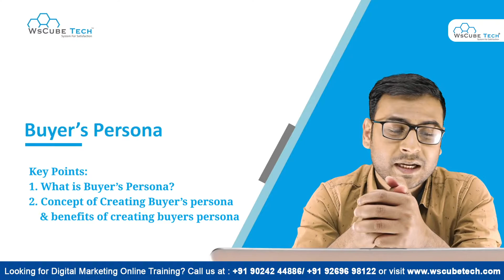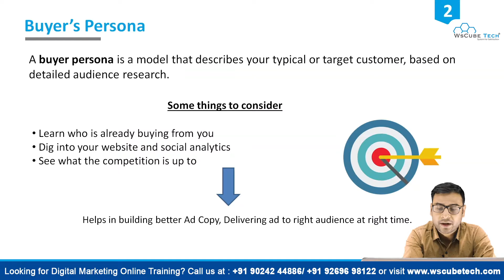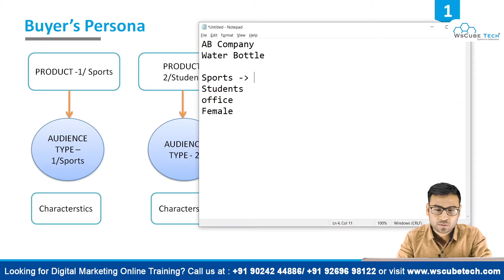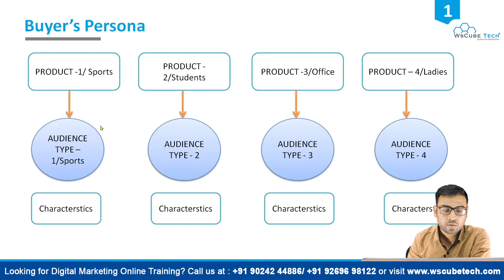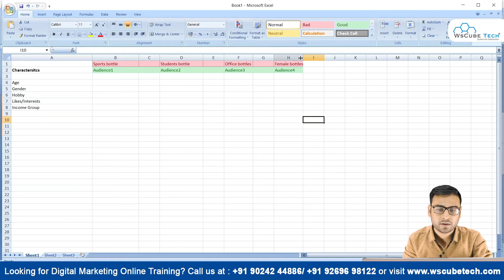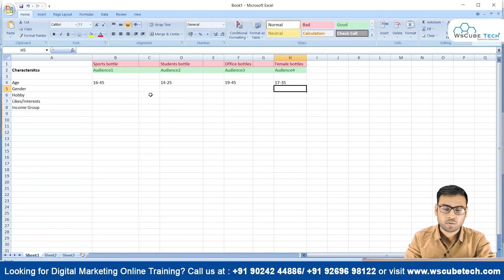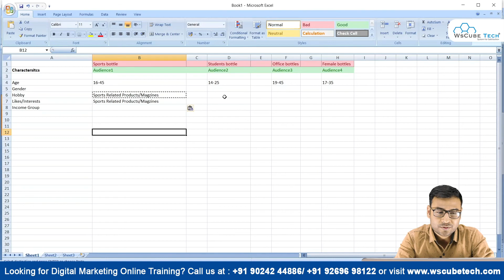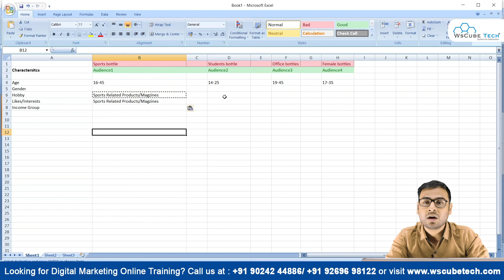Facebook Ads Course - Understanding Buyers Persona | Using Data to Create Buyer Personas (Part-13)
In this video, I am trying to explain about Buyers Persona in Facebook (in English). Please do watch the complete video for in-depth information.

✔ Offering Job Oriented Most Latest, Updated and advanced Digital Marketing Courses with Practical, Hands-on Live Projects Training & Exposure. ( Both in English & Hindi)